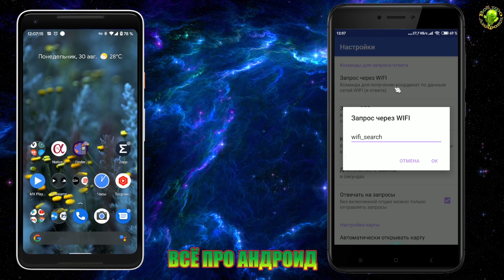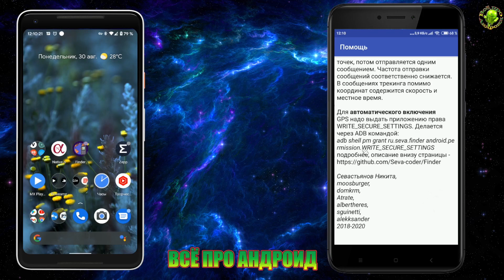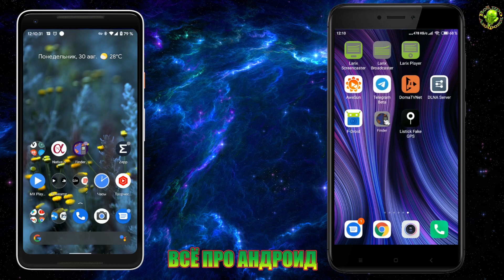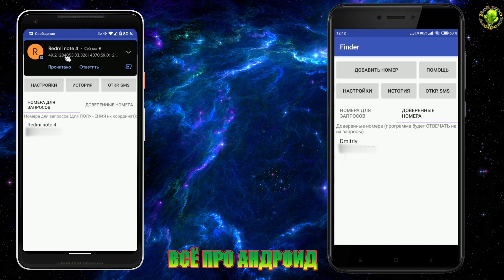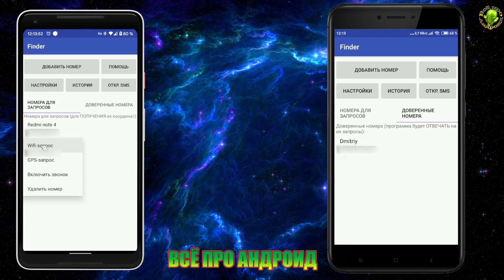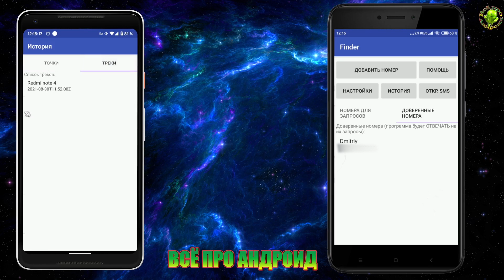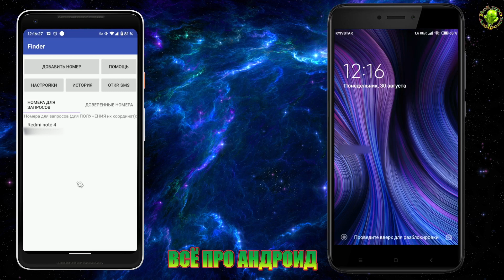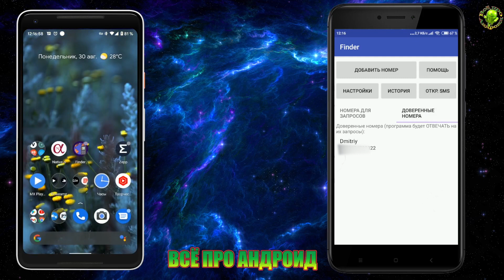Удалённый трекинг, отслеживание местоположения через СМС, поиск устройства по GPS и WiFi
Потеряли смартфон, переживаете за гуляющего ребёнка, потерялись в лесу, отслеживаете ато и многое другое в бесплатном приложении
Основная функция "Finder" - отправка местоположения смартфона по запросу.
Так же есть возможность запустить трекинг, вручную (не удалённо). Приложение предназначено для поиска заблудившихся людей или украденного телефона. Есть два способа определения координат: по GPS (должен быть заранее включен в настройках системы!), и по данным мобильных и WIFI сетей.